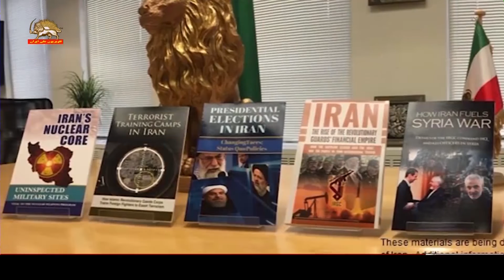مسعود رجوی: این لیست‌گذاری حاصل سیاسی نظامی کارزار پر رنج و خون علیه رژیم است